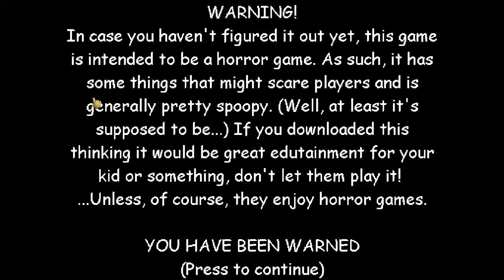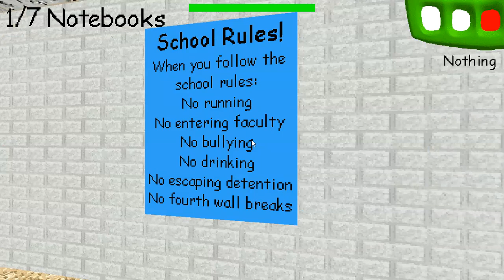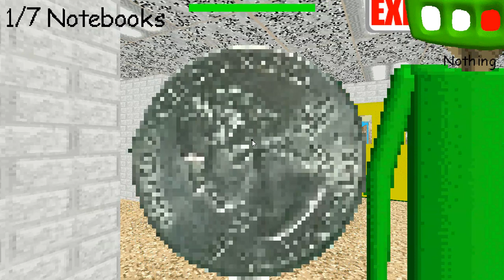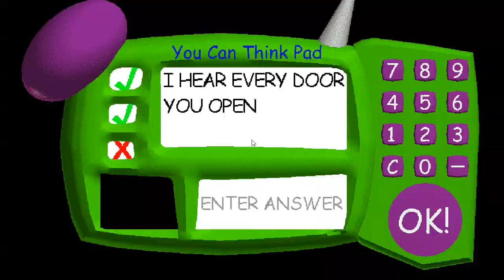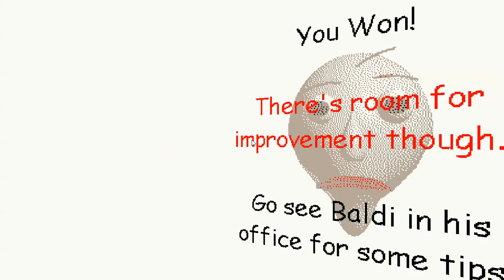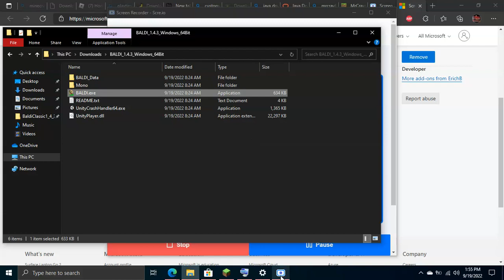Wow.... weird secret. (Baldis Basics Mod Menu)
That was weird.